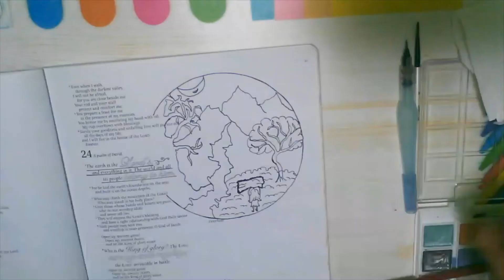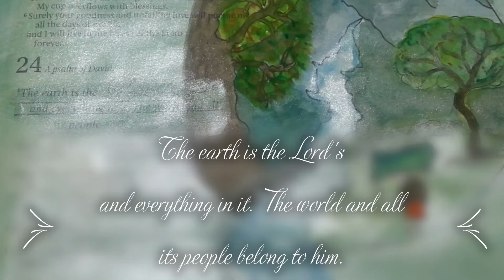Watercolor Line Art//Psalm 24 bible reading/Inspire Psalm coloring journal